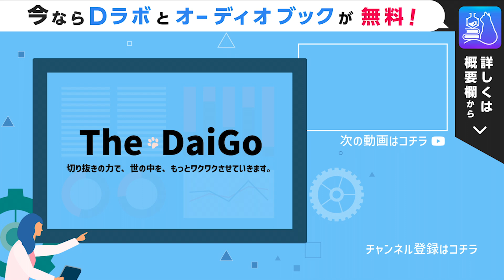売り切れ御免！メンタリストDaiGoオススメワインを紹介！概要欄にリンク有り↓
🍷3万円以上の価値なのに7000円で今だけ買えるカリフォルニアワイン【アリル】

※売り切れることを想定して複数の店のリンクを掲載しておきます

The・DaiGo (ザ・ダイゴ)は
メンタリストDaiGoさんの知識動画を切り抜いて配信。

メンタリスト DaiGo（ダイゴ、1986年11月22日） 静岡県静岡市清水区生まれ、千葉県市川市育ち。心理学だけでなく、恋愛やダイエット、人間関係からお金の知識まで科学に基づいた知識をYouTubeやメンタリストDaiGoが作った知識のネトフリ【Dラボ】で配信中。

メンタリストDaiGoのオーディオブックはこちらからどれでも1冊無料